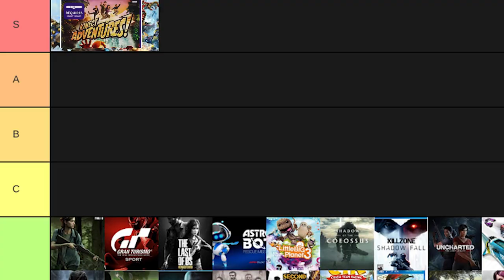Kinect Adventures with Noah!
Will we survive Kinect Adventures? Watch to find out!